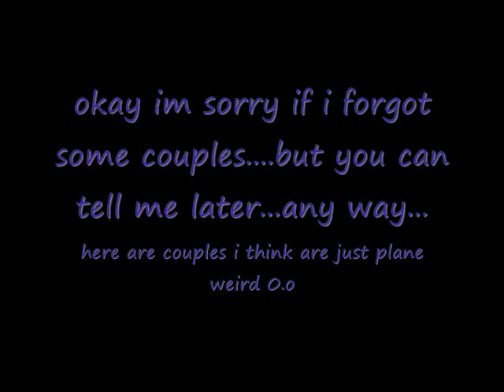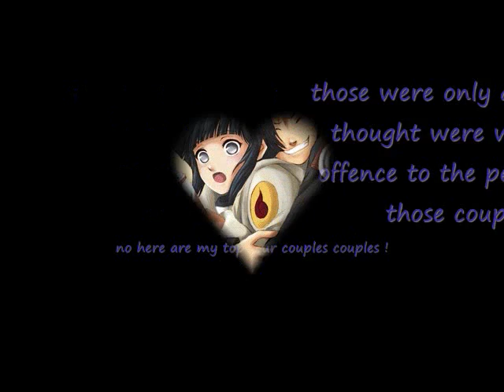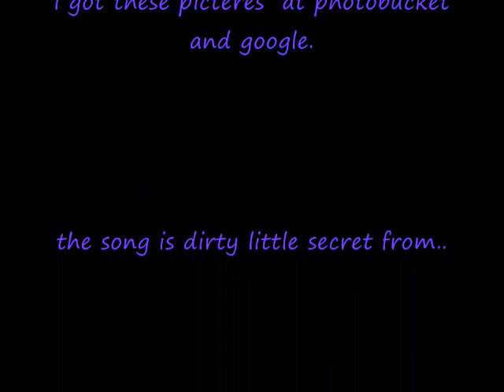naruto couples.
these are some couples i'v seen and some i think are plane weird